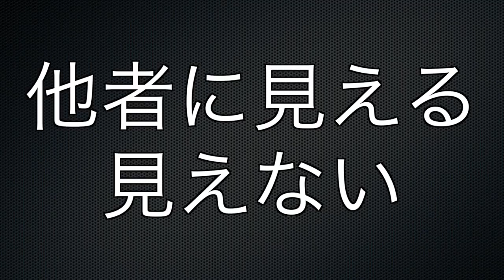【二重人格・多重人格 研究報告】イマジナリーフレンドと人格解離の違い IF or DID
イマジナリーフレンドと人格解離の違いを説明しています。※ 動画の中の「暴飲防食」という文字は「暴飲暴食」の間違いです。お詫びして訂正致します。
★人格解離研究所のホームページです。2017年中旬に引っ越しました。

★あなたの顔をHyde が漫画風にお描き致します。

★Hydeの欲しい物リストです。レビューするかも?

【漫画でわかる人格解離】
マンガボックスに掲載しています。全話無料で読めます。

【 Hyde Channel 】
★ハイドのトークバラエティーチャンネルです。色レポ、ゲーム実況、ペットのハムスター、ピアノ演奏など、ハイドが色々なことをしています。

【twitter 人格解離研究所】
★人格解離研究所のtwitterです。人格解離に関することや、新しい解離の動画をUPしたことなどをツイートします。

★Hydeのプライベートtwitterです。

【このチャンネルについて】ここは人格解離(解離性同一性障害、多重人格症、Dissociative Identity Disorderについての動画をリストアップしたチャンネルです。「人格解離」とは、1人の人­間に複数の人格が宿るという現象のことです。「二重人格」や「多重人格」と言えばわかりやすいかと思います。この現象は日本ではまだ研究が遅れており、自分自­身が人格解離者(二重人格、多重人格)だと気づかないまま、生活をしている人も­たくさんいます。もしかしたらあなたや、あなた­の友人も、人格解離者かも…。

人格解離の方には元気と勇気を。また、それらの病を研究をされている方のお役に立てれば幸いです。

Hello, My name is Hyde. I am a Dissociative Identity Disorder.This channel is so wish a happiness for an one personality and also multiple personality. Thank you.